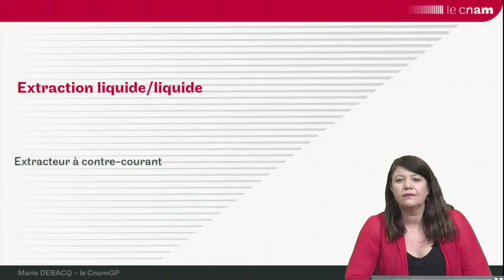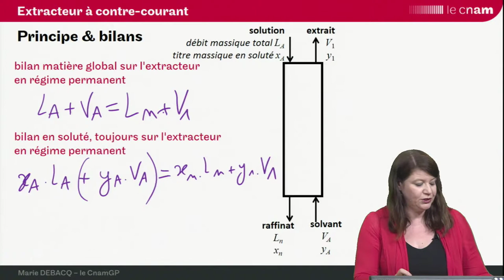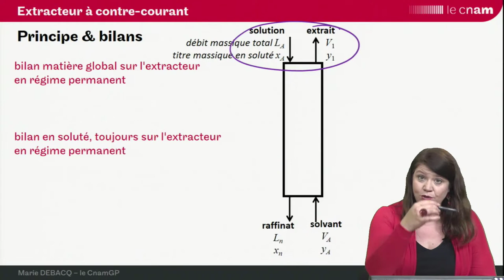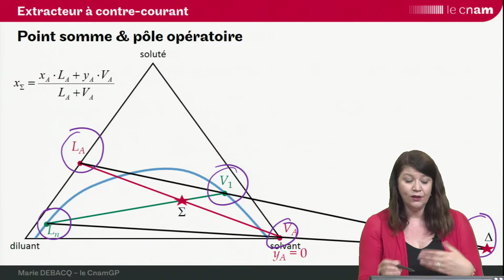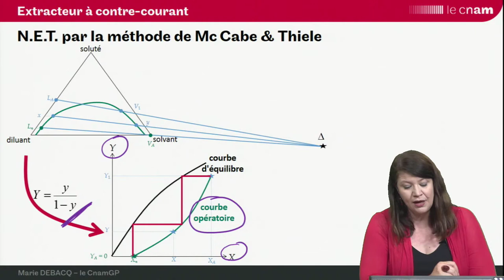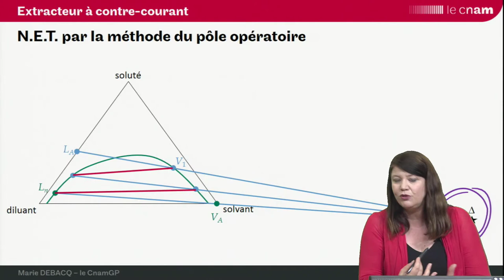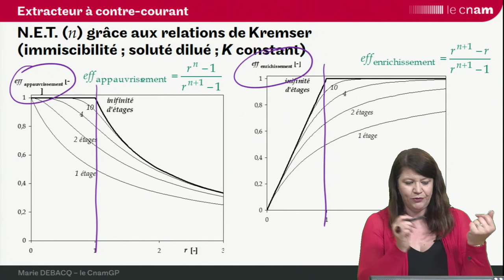ELL - version courte : 4 - extracteur à contre-courant